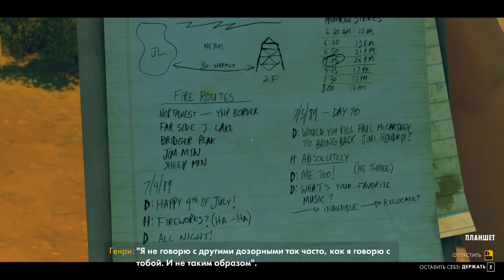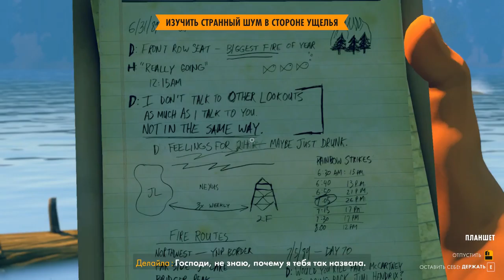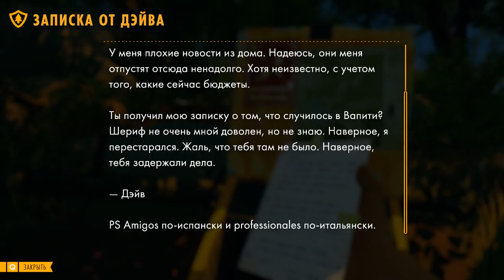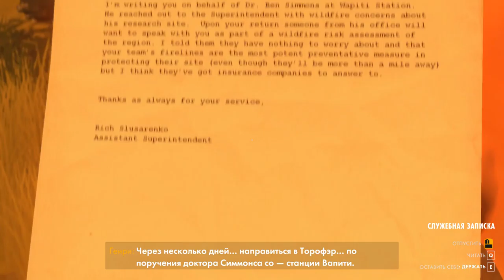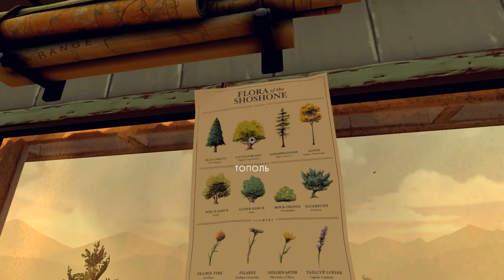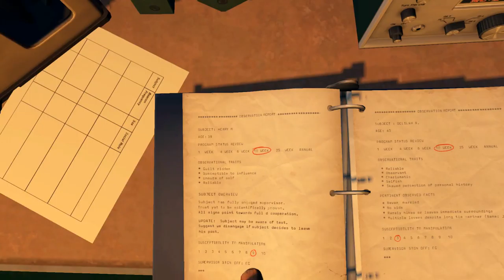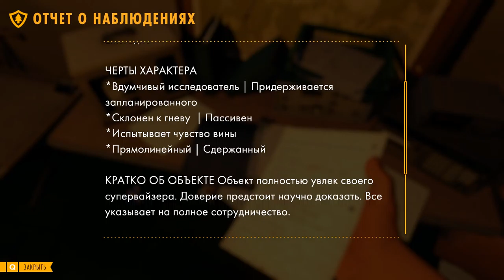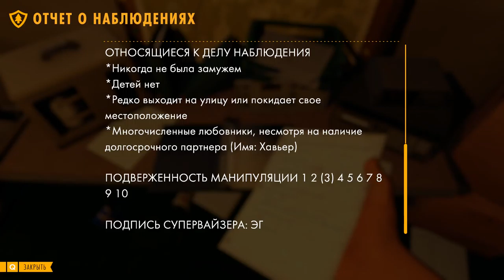Firewatch chapter 5